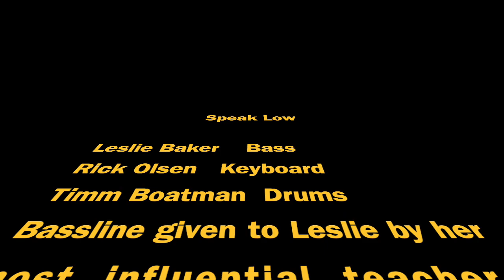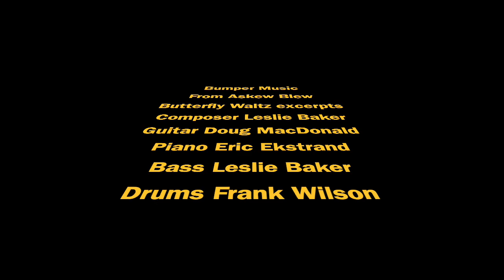Leslie Baker Band Reveal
A Musical Thread, a bassline to groove with passed to me from my mentor Red Callender.
The Leslie Baker Band Reveal video includes recorded at No Sound studio Pasadena CA
and live at the Seven Grand club in Downtown L.A.